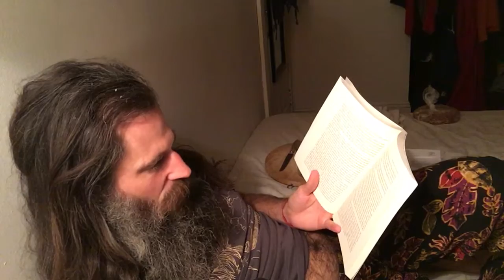7 Kamma and Rebirth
reading from the book
Being Nobody, Going Nowhere
by Ayya Khema